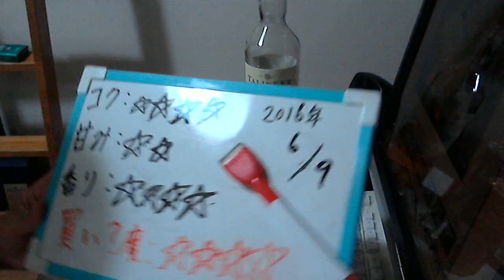酒好きな元新潟人の飲酒動画 part1111 金のビール 【生ビール】